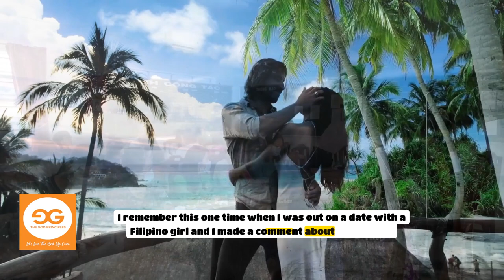Dating in the Philippines as a Foreigner What They WON'T Tell You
Are you a foreigner considering dating in the Philippines? In this eye-opening video, we delve into the realities of romance in the beautiful islands of the Philippines. Discover the cultural nuances, dating etiquette, and the unspoken challenges that foreigners face when pursuing relationships with locals. From understanding family dynamics to navigating language barriers, we cover everything that others may not tell you about dating in this vibrant country.

Join us as we share personal anecdotes, insights, and practical tips to make your dating experience smoother and more enjoyable. Whether you're looking for love, friendship, or just curious about the dating scene, this video is packed with valuable information that will help you understand the complexities of dating in the Philippines. Don't miss out on this essential guide to navigating love in the archipelago.